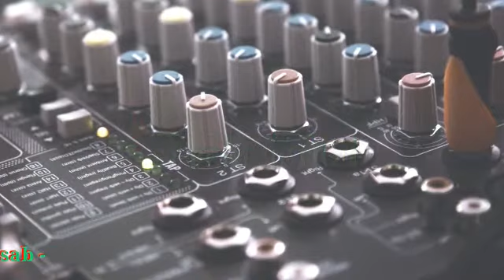Peb Hmoob Txuj Ci Remix Songs - Hmoob Tuam Cuaj - Điện Biên vietnam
- KST PRODUCTION ENTERTAINMENT VIDEO Peb Hmoob Tuam Cuaj - Điện Biên..! Lam Ua Xwb.!